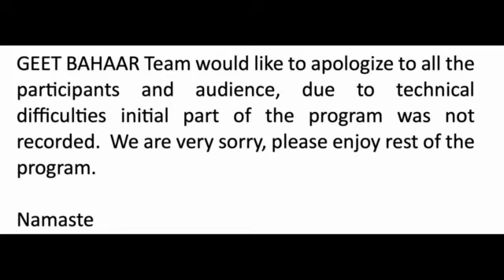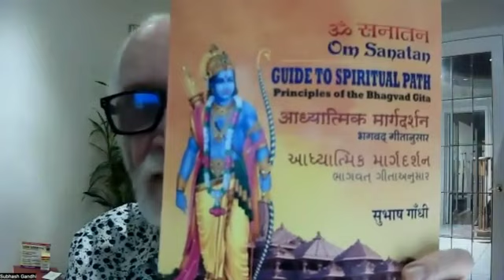Geet Bahaar - JAN-e-GAA - Jan 2024